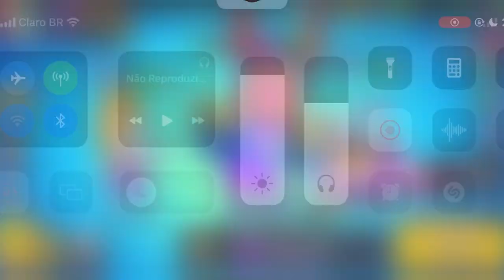JOGANDO o DESAFIO da UNIVERSIDADE somente com os UNIVERSITÁRIOS do BRAWL STARS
E na gameplay de hoje bora vencer mais um Desafio do Brawl Stars! Comente aí se você conseguiu 💜